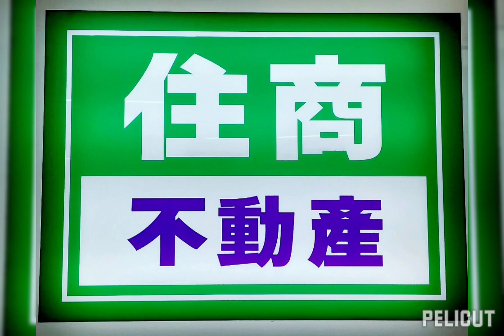● 光華／雙面路／12年屋／3孝親房／8房／6衛／美農舍- 住商全捷林孟頤 2111122618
吉安光華雙面臨路獨棟美農舍
12年屋
8房 6衛 :
1樓 : 3間孝親房 (含2間套房 + 1間和式房)
2樓 : 2間套房 + 3間雅房
另增建 : 鐵皮屋 (休閒用 大門旁)
大地坪 角地
土地方正寬敞 : 面寬 : 36米 縱深 : 47米

周邊無嫌惡設施
近光華國小

《 花蓮房地孟哥 》

住商不動產 花蓮
全捷地產有限公司

Facebook， YouTube，yes319 ～搜尋：
林孟頤
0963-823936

 ～房屋 土地 租屋